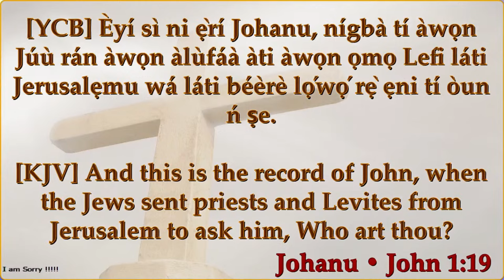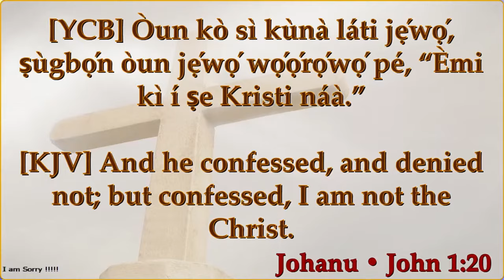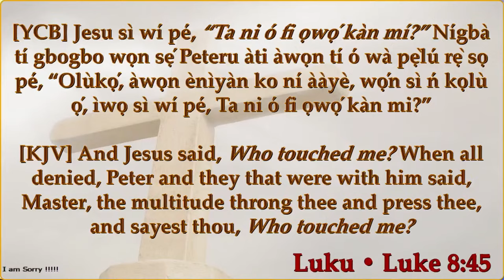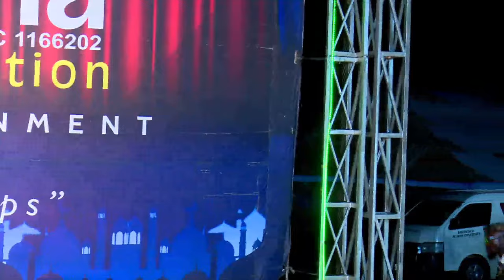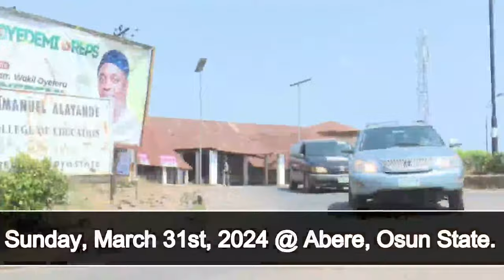Path to Eternal Pleasure, Part 2 at Ilorin Stadium By Mallam Yusuf Adepoju.